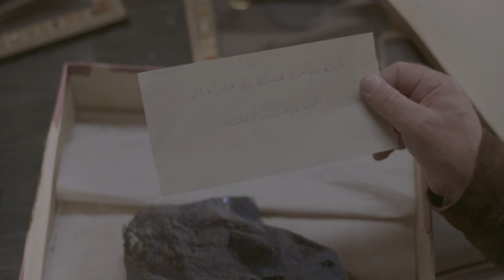مسلسل شارع شيكاغو - حلقة 5 - تطبيق وياك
جريمة قتل بين الماضي والحاضر، ما هي قصة المطربة ميرامار؟
شاهد هذه الحلقة كاملة من مسلسل شارع شيكاغو على موقع وتطبيق وياك